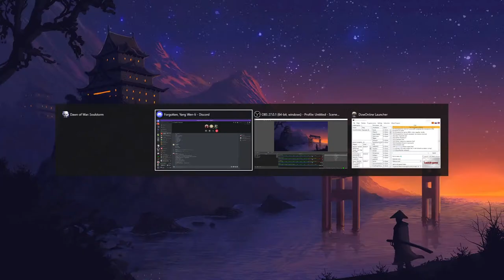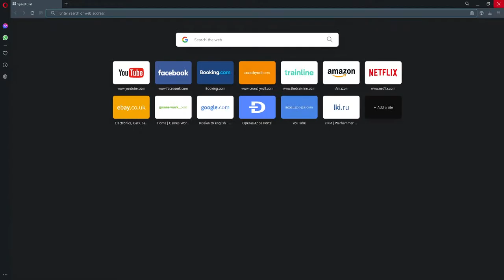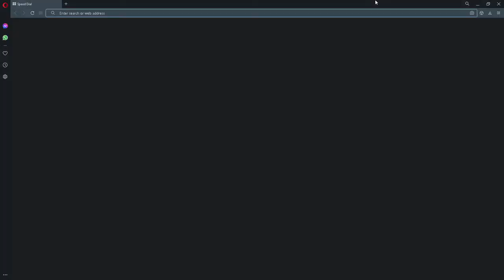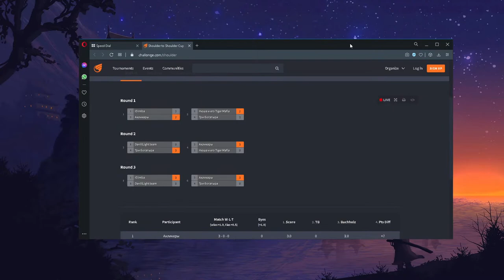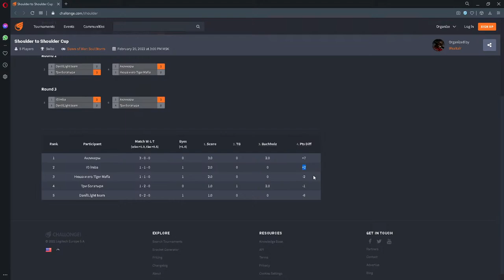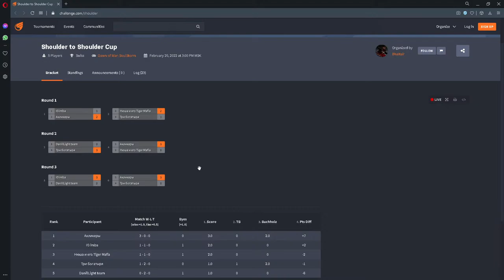Shoulder to Shoulder 3v3 Tournament (Balance mod) | w/ Forgotten & Yang Wen-li | 20.02.2022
Welcome to the stream! Feel free to challenge me to a game, ask me to play a particular faction, or just hangout in the chat.

Looking for players, tips and tricks, or tournament information? Check out the DoW SS UK Discord server